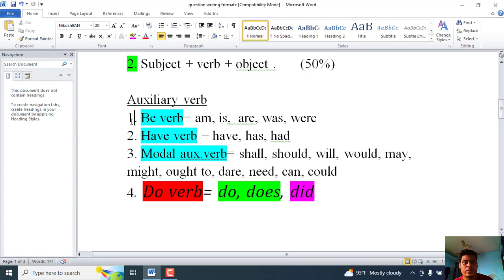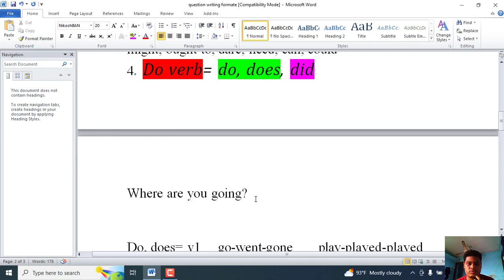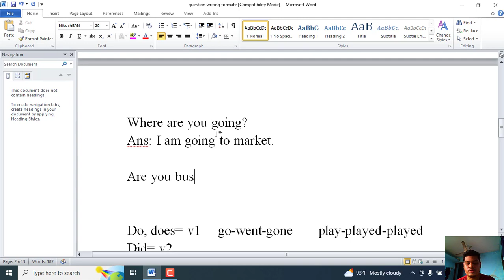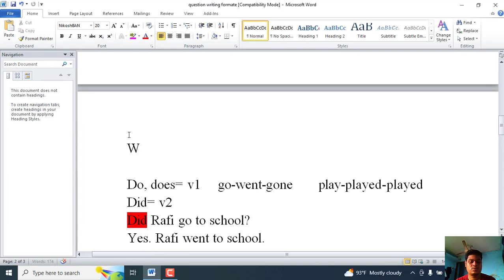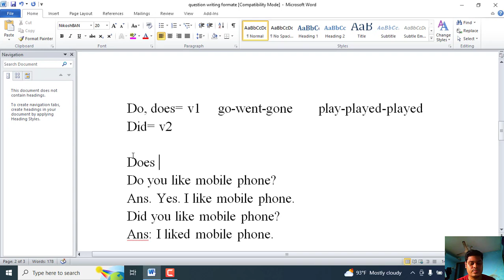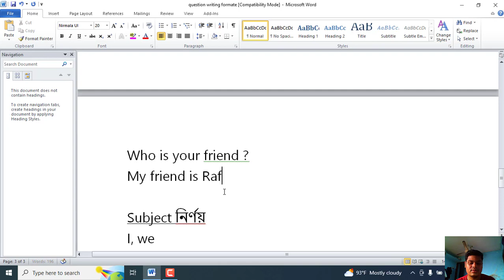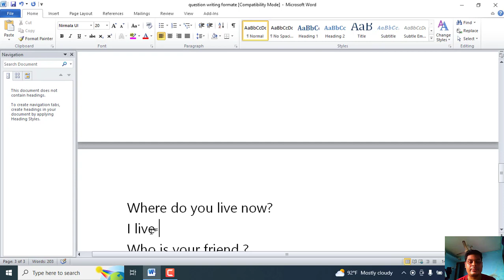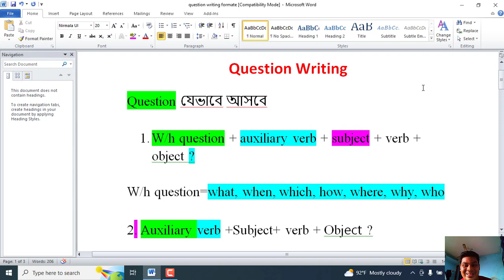HSC QUESTION WRITING||PART-2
Instructor:  MD SABBIR HOSSEN
Topic: QUESTION WRITING TIPS

FOR WHATSAPP NUMBER, YOU CAN CALL /MESSAGE